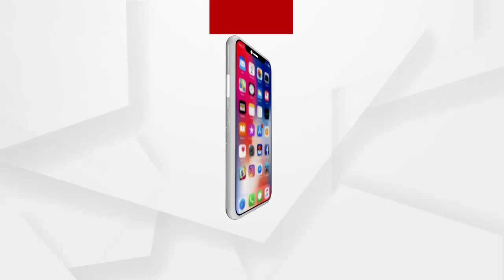ମେଧାବୀ ଛାତ୍ର ଛାତ୍ରୀମାନଙ୍କୁ ପରୀକ୍ଷା ବାତିଲ୍ କଷ୍ଟ ଦେଇଛି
ଶୁଣନ୍ତୁ ପରୀକ୍ଷା ବାତିଲକୁ ନେଇ  କଣ ପ୍ରତିକ୍ରିୟା ରଖିଛନ୍ତି ଛାତ୍ର ଛାତ୍ରୀମାନେ...